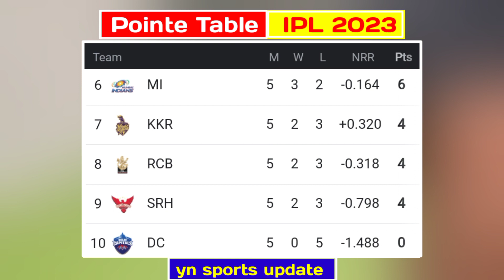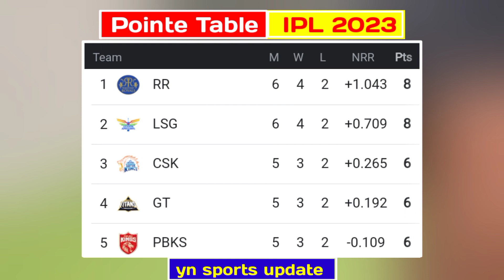দিল্লি বনাম কলকাতা ম্যাচের আগে দেখে নিন - আইপিএলের পয়েন্ট টেবিল | DC vs KKR | Ipl Points Table 2023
আসসালামু আলাইকুম চলমান আইপিএল এ আজ ২০ এপ্রিল রাত ৮ টায় দিল্লিত মুখোমুখি হব্র কলকাতা।  এই ম্যাচের আগে দেখে নিন পয়েন্ট টেবিলে কোন দল কোথায় অবস্থান করছে।